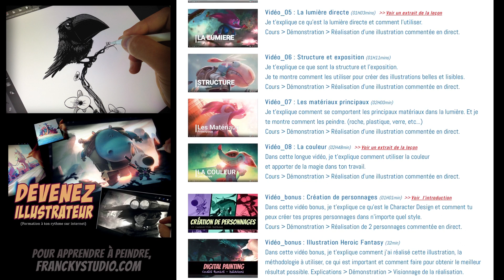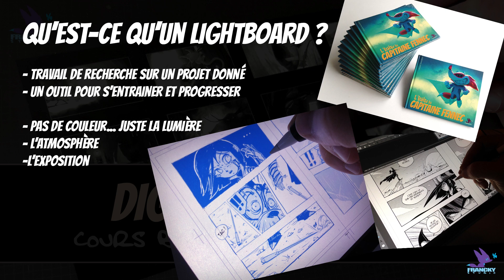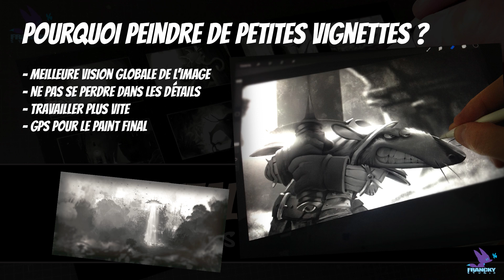Formation Digital Painting - LightBoard - promo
Formation en ligne "Devenez Illustrateur".
Apprenez à peindre à votre rythme ! Niveau débutant comme confirmé ;)

Je vous forme artistiquement pour savoir peindre, créer vos personnages et atteindre un niveau professionnel.
Une formation efficace et rapide !